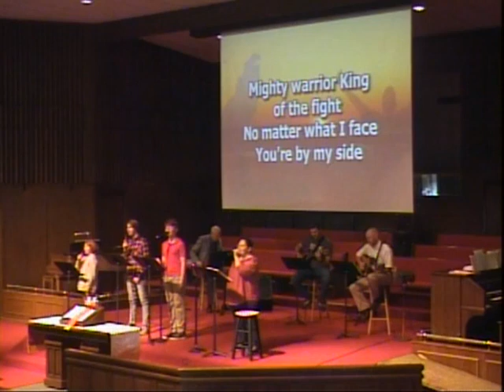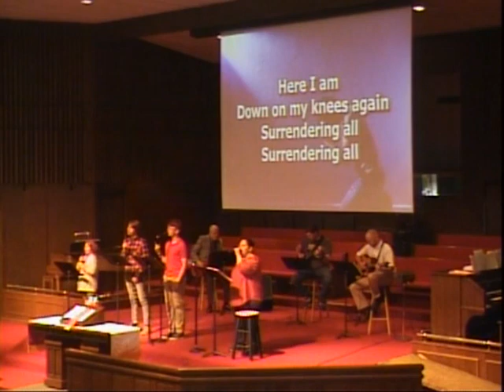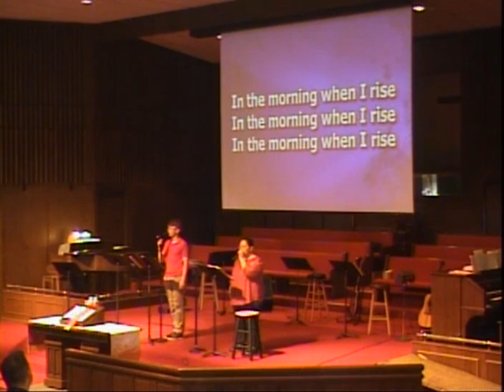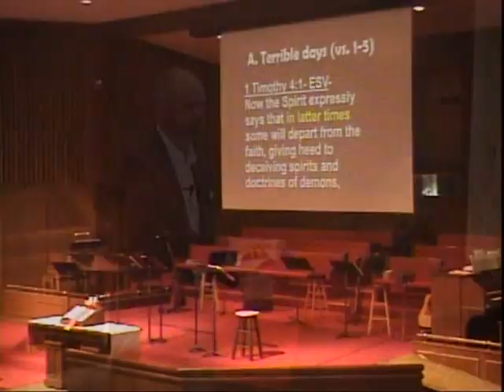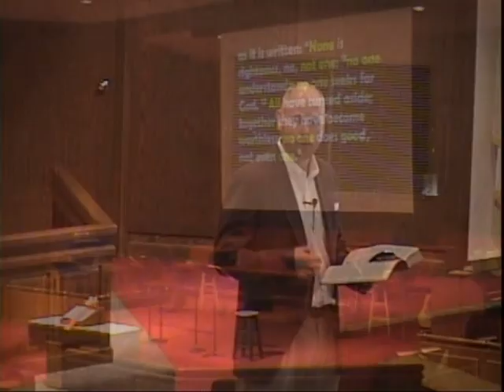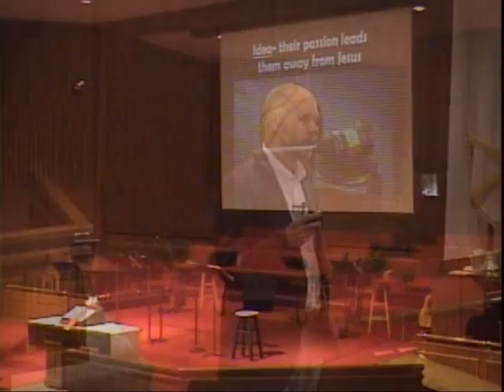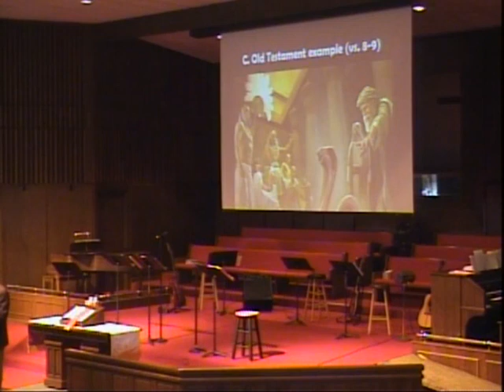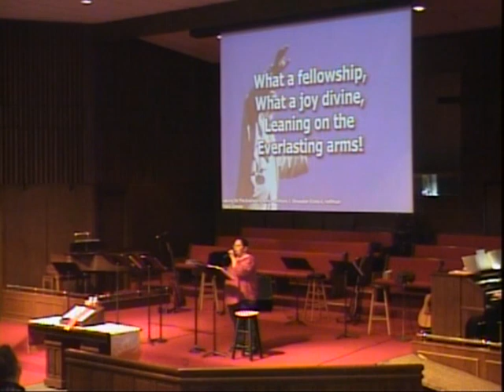Give Me Jesus: II Timothy 3:1-9